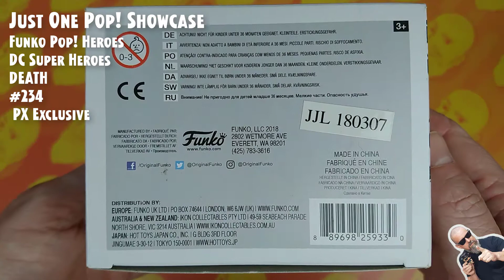Funko Pop Heroes: Super Heroes - Death - #234 - PX Previews // Just One Pop Showcase